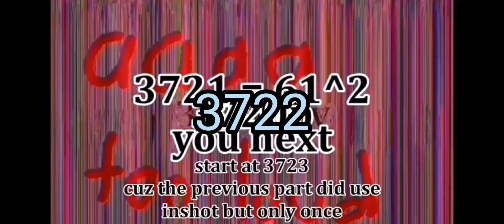Hi continues to 3830 (Shortest)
For @david_yoshiplush